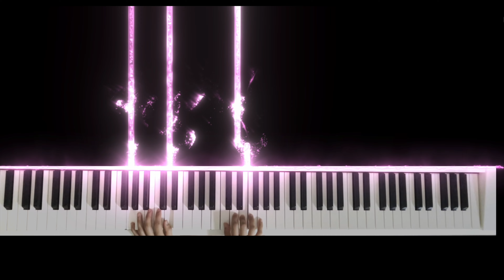What Was I Made For? - Billie Eilish (Barbie Movie 2023 Soundtrack) (Piano Tutorial)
🎹 Summypiano Website ➤

What was I made for? by Billie Eilish (Barbie Movie 2023 Soundtrack) piano cover
What was I made for? by Billie Eilish (Barbie Movie 2023 Soundtrack) piano
What was I made for? by Billie Eilish (Barbie Movie 2023 Soundtrack) cover
What was I made for? by Billie Eilish (Barbie Movie 2023 Soundtrack) piano tutorial
What was I made for? by Billie Eilish (Barbie Movie 2023 Soundtrack) piano easy
What was I made for? by Billie Eilish (Barbie Movie 2023 Soundtrack) sheet music
What was I made for? by Billie Eilish (Barbie Movie 2023 Soundtrack) piano sheet music
What was I made for? by Billie Eilish (Barbie Movie 2023 Soundtrack) lyrics
What was I made for? by Billie Eilish (Barbie Movie 2023 Soundtrack) piano instrumental
What was I made for? by Billie Eilish (Barbie Movie 2023 Soundtrack) piano version